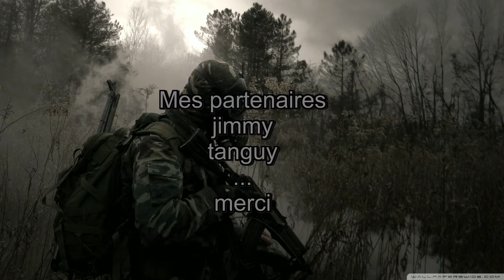REVENGE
Beau Travail d'équipe. PUBG.